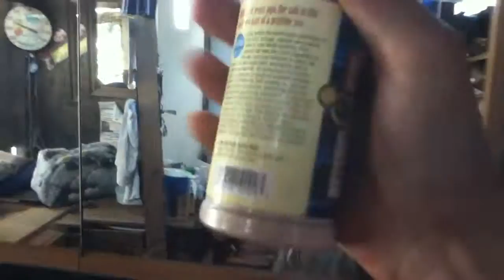RICE & TINY EATING BAT WITH FEET